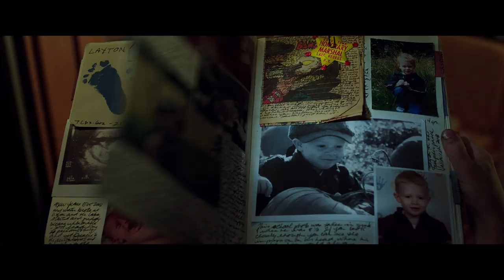The Young and Prodigious T.S. Spivet Trailer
A 10-year-old cartographer secretly leaves his family's ranch in Montana where he lives with his cowboy father and scientist mother and travels across the country on board a freight train to receive an award at the Smithsonian Institute.